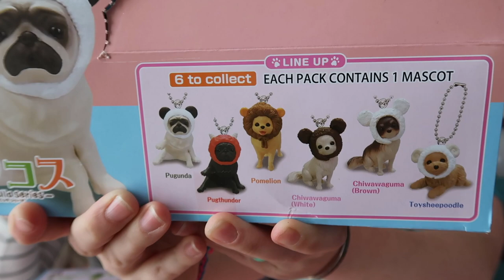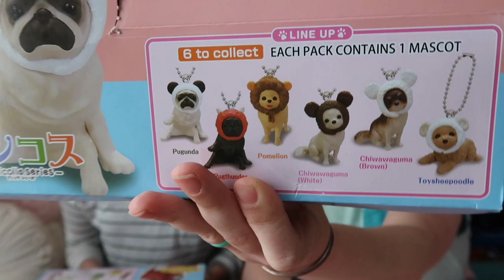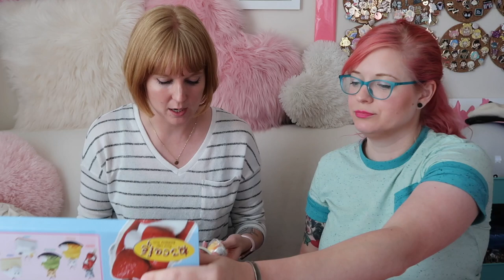UNBOXING | Bandai Neko Cafe Series 9 + Anicolla Dog Cosplay Series 1 Blind Box Keychains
UNBOXING | Bandai Neko Cafe Series 9 + Anicolla Dog Cosplay Series 1 Blind Box Keychains | Libby of LuxCups (check out all her links below) are taking a break from making enamel pins and unboxing some toys!  Sometimes you need to take a break from work and just do something fun, so that's what we're doing today!

RESOURCES MENTIONED IN THE VIDEO:

NEKO CAFE - CATS: